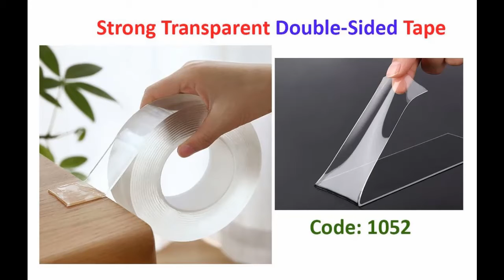Strong Transparent Double sided Tape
• Adhesive Side: Double Sided
• Material: Acrylic
• Product Size: 3cm*1m
• Weight: 0.135kg

অর্ডার করতে আমাদের ফেসবুক পেজ ভিজিট করুন বা কল করুন 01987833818